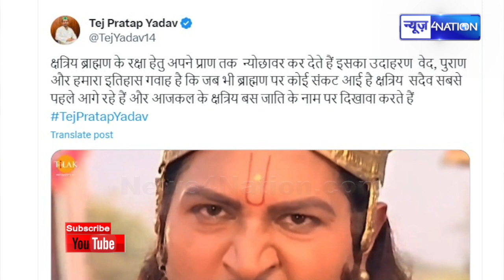Tej Pratap Yadav ने ब्राह्मण-राजपूतों पर पहली बार दिया बड़ा बयान, तेजप्रताप ने इनको घेरा | Bihar News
Tej Pratap Yadav ने ब्राह्मण-राजपूतों पर पहली बार दिया बड़ा बयान, तेजप्रताप ने इनको घेरा | Bihar News | News4Nation